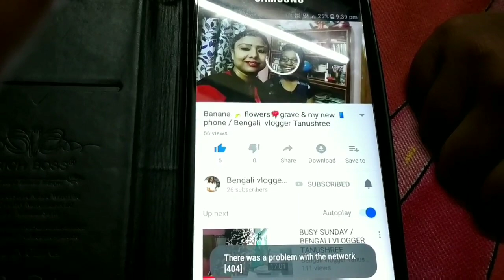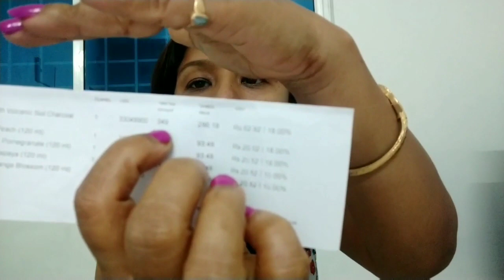PURPLE. COM HALL || & BRINJAL POKORA|| BENGALI VLOGGER TANUSHREE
Glad! You find my videos on YouTube,  A big hug & welcome to family BENGALI VLOGGER TANUSHREE. Please support me

         Hi friends,
You are watching BENGALI VLOGGER TANUSHREE today you will see my order from purple. com & make brinjal pokora